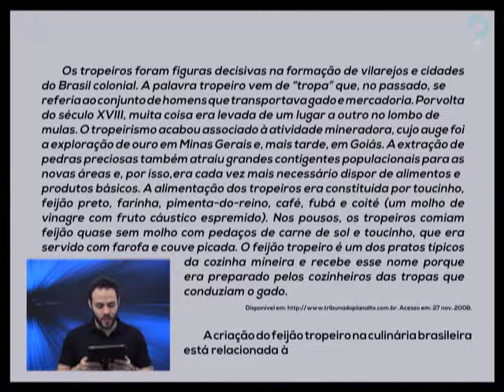FEIJÃO TROPEIRO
O feijão tropeiro é um dos pratos mais tradicionais da culinária brasileira. Representativo de Minas Gerais, sua origem remonta aos tempos da mineração, em uma referência aos comerciantes que abasteciam as minas com produtos levados em tropas de mula — daí “tropeiros”. Assim como o feijão tropeiro, diversos outros pratos e representações da cultura brasileira tiveram sua origem na colônia, como retratado nesta questão.